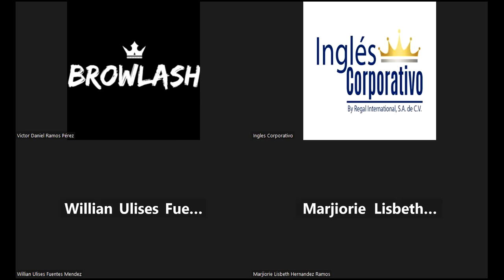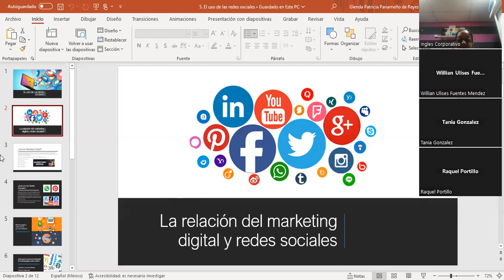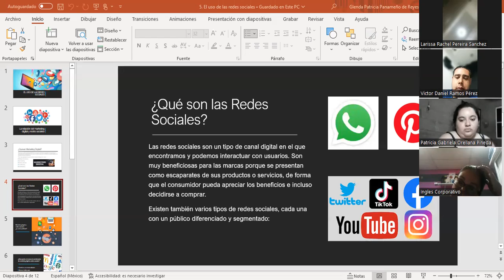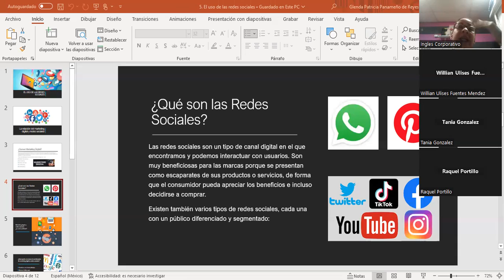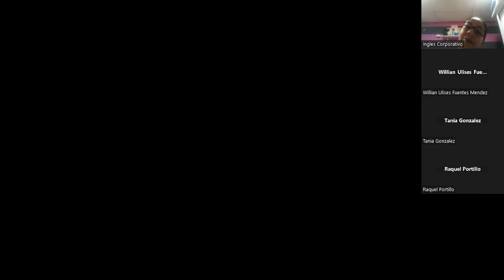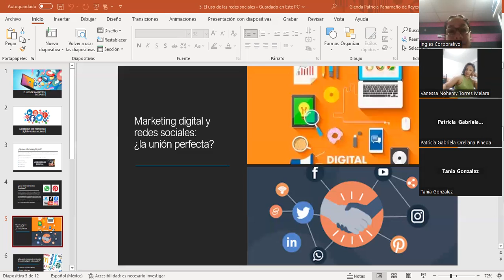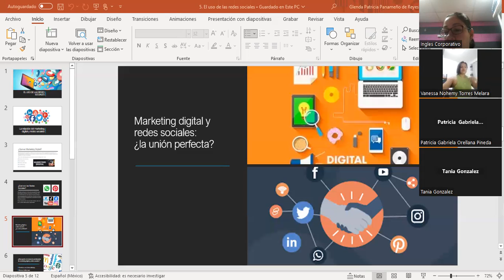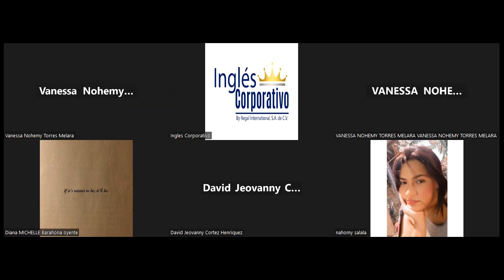Sesión#6-11/07/2023-MKT1-CA-8-9-PM-06-23-Panameño-Estrategias SEO